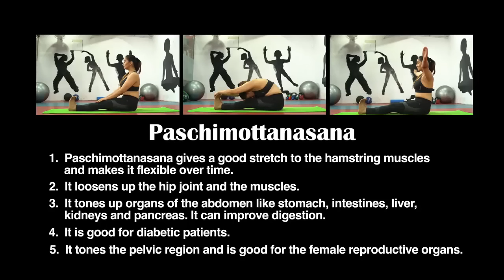Deepen Your Stretch with Paschimottanasana (Seated Forward Bend) | Stayfitz Yoga with Tridha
Welcome to Stayfitz! In this calming yoga session, Tridha guides you through Paschimottanasana, also known as Seated Forward Bend. This classic asana is perfect for stretching the spine, hamstrings, and shoulders while promoting relaxation and flexibility. 🌿✨

In this video, you will learn:
Step-by-step instructions to perform Paschimottanasana with proper alignment.
The benefits of Seated Forward Bend for your body and mind.
Tips and modifications to make this pose accessible for all levels.

Whether you're looking to improve your flexibility, reduce stress, or simply deepen your practice, this video is ideal for you.

Share your experiences and progress in the comments below, and let's grow our yoga community together! 🧘‍♀️🧘‍♂️